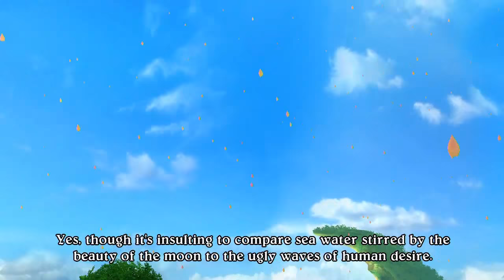Let's Play Eternal Sonata -- Episode 1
The semi-blind musical adventure chosen by you begins now!
Musical terminology introduced this episode:
Tenuto: A note or chord held for its full time value or slightly more.
Ritardando: A gradual decrease in tempo.